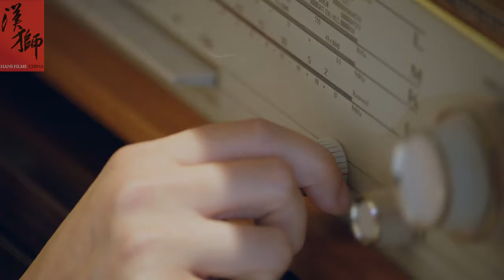Hans Films - Oppein Go Home（欧派橱柜回家篇）TVC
Client: Oppein
Version: Go Home 30s
Released on: Oct.2013

Weichat: 汉狮影视广告公司